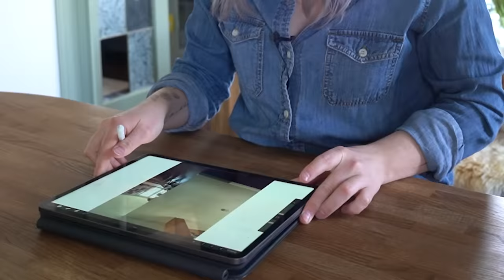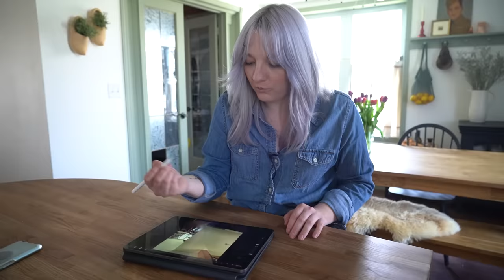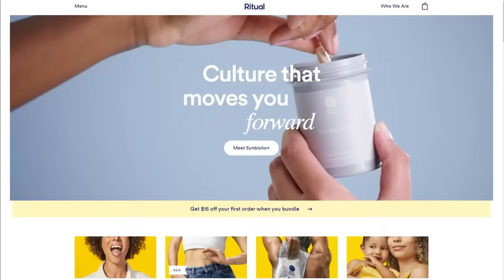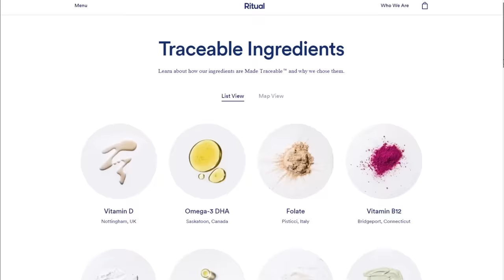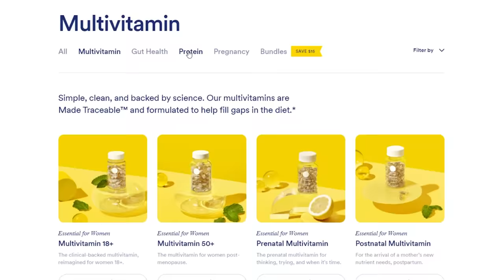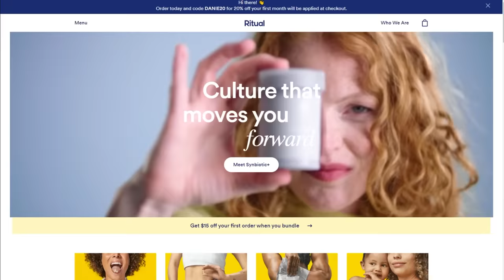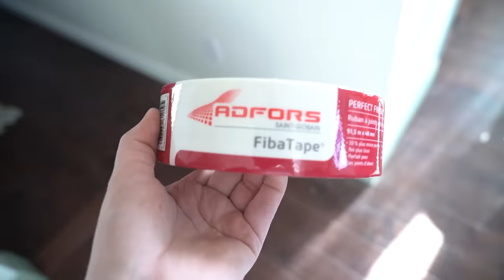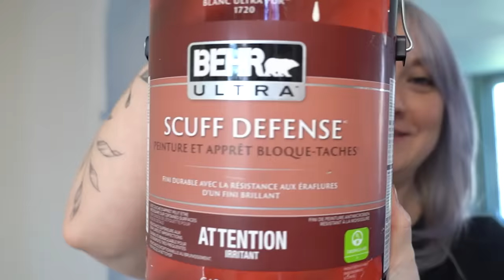I built a recessed arched wall shelf all by myself! 💪 | *floating shelves* | Home Made Home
In this week’s DIY IN PROGRESS…I take back some untapped *wall-estate* in my kitchen and turn it into a beautiful diy recessed wall shelf to display all my favourite decor pieces! I'm obsessed with it and over all... it wasn't too hard to accomplish! Could you see yourself doing something like this in your home?

00:00 -  Intro
01:24 - Wall of Attack
02:59 - The Design
04:49 - Investigating behind the wall
06:17 - Ritual Ad
09:34 - Cutting the hole
10:54 - Building the frame
13:37 - Adding the shelves
14:36 - Adding Drywall
15:42 - Mudding
18:30 - Sanding + more mudding
20:27 - Painting
21:15 - Danish Oil on Wood
22:06 - The Reveal!

Sony A7 3
25-105 EF Lens
Canon EOS M50 Mirrorless Camera Kit w/EF-M15-45mm
Canon PowerShot Digital Camera [G7 X Mark II]
Rode VideoMic GO Lightweight
Manfrotto PIXI Mini Tripod, Black
Neewer 2-in-1 Aluminum Alloy Camera Tripod
Neewer LED Video Lights
Sennheiser Lav Mics
Zoom H4N Recorder

📽 E D I T E D  B Y

Dan White

🎶 M U S I C  A T T R I B U T I O N

Attn: Danie Berger
975A Elgin Street
PMB No.128
Cobourg, Ontario, K9A5J3

»»»» All opinions are my own.  Thank you xoxox DIY Danie